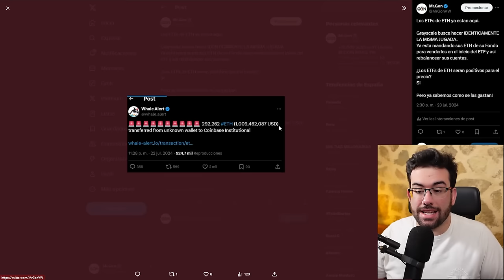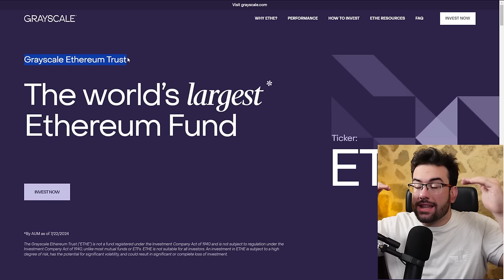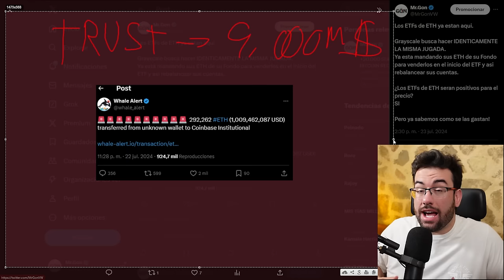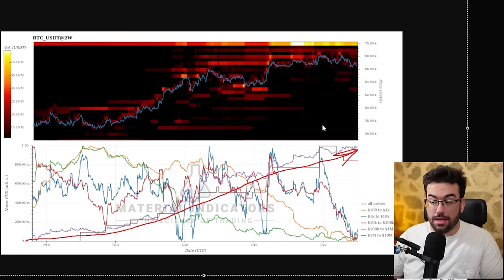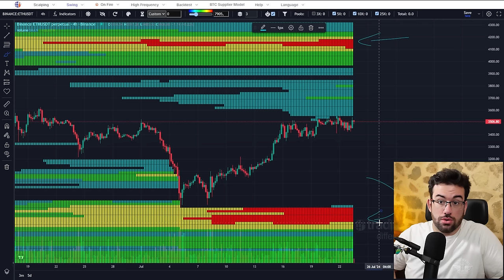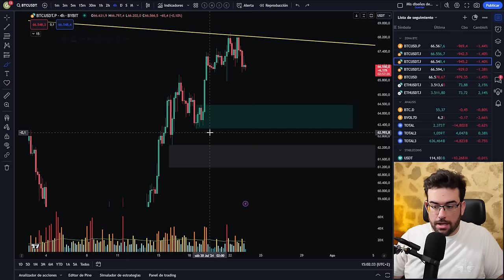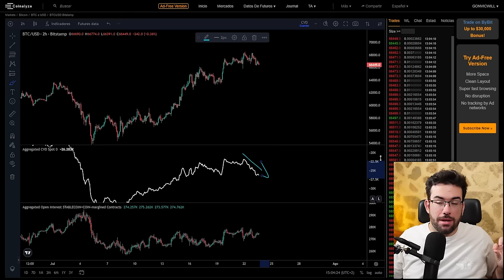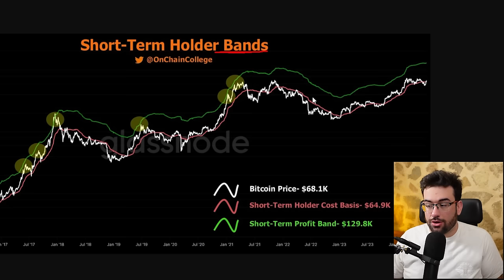Ethereum SUFRIRA Unas Gigantes VENTAS Pero ¿Qué Paso La Ultima Vez? +50% BITCOIN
El ETF De Ethereum se inicia hoy, con el tenemos un análisis técnico de ETH y BTC. A la vez que observamos los recientes movimientos de GrayScale.

🔱¡¡Y Consigue Acceso A La Comunidad De Agora!!

En este canal analizamos todas las semanas de manera técnica el precio de Bitcoin ayudándonos de indicadores mas avanzados para entender al 100% el comportamiento de BTC, desde analisis on-chain , analisis de liquidaciones y como no seguimiento de las principales noticas cripto.

0:00 ETF APROBADO
0:38 INICIO
1:10 GRAYSCALE MOVIENDOSE
5:32 ANALISIS ETH Y BTC
9:00 LIQUIDACIONES ETH
9:30 CUIDADO ETH
10:30 BITCOIN A FONDO
13:00 POSIBLE TECHO BTC